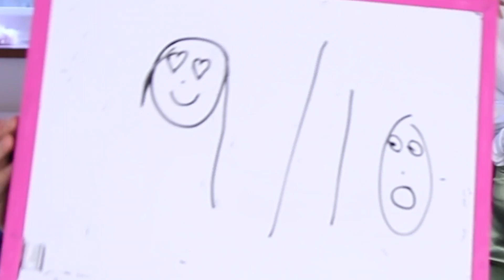BOYFRIEND RATES MY PRETTYLITTLETHING OUTFITS OUT OF 10!! Lovevie Ad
HEY GUYS!  Today I am doing a video with my boyfriend where he rates my PLT outfits out of 10!! Hope you enjoy

Outfit one:
Snake cowl neck crop top

Outfit 3
Trench coat

Outfit 4

Outfit 5

Outfit 6

Black fluffy cardigan

Outfit 7

Outfit 8
Pink bubblegum neon dress

My links:
•Depop: loveviex

Lovevie